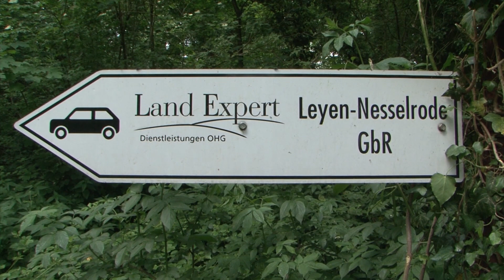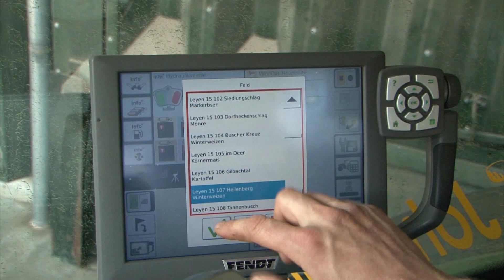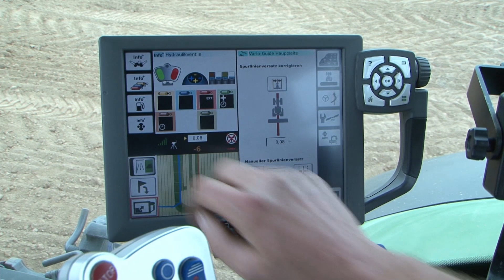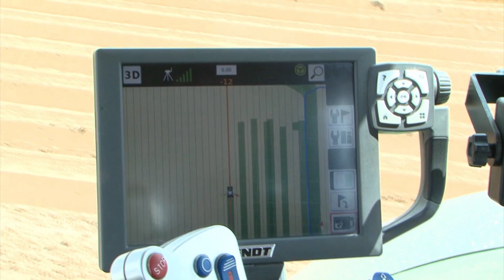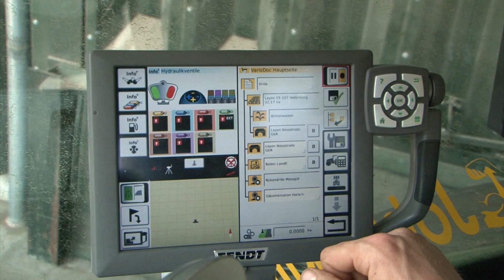Variotronic: Joachim Pfannstiel-Wolf setzt bei der Möhrensaat auf VarioGuide und VarioDoc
Wie der Betriebsleiter an acht Standorten 1.200 ha bewirtschaftet, erfahren Sie hier…